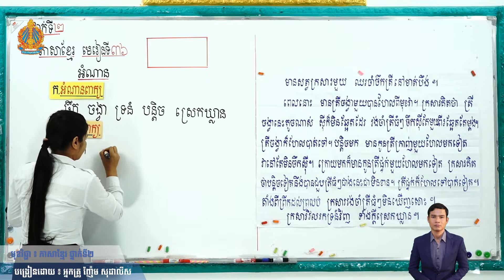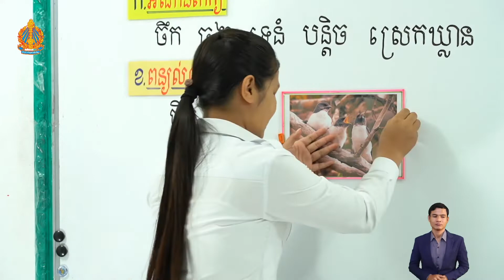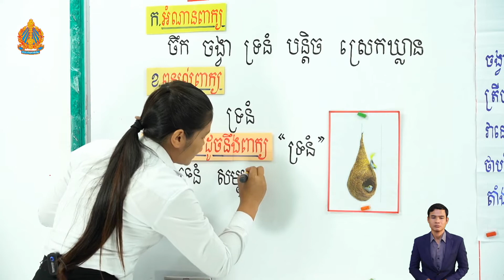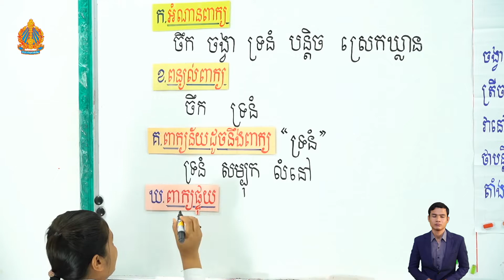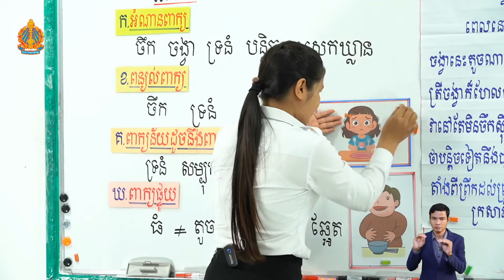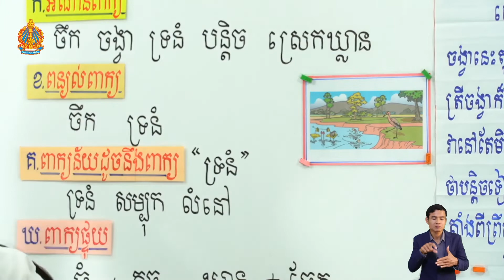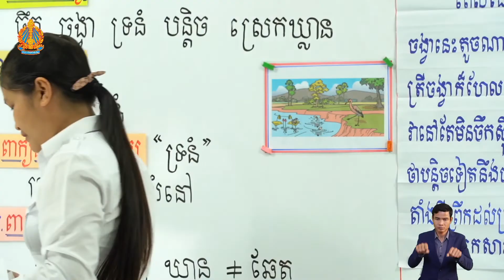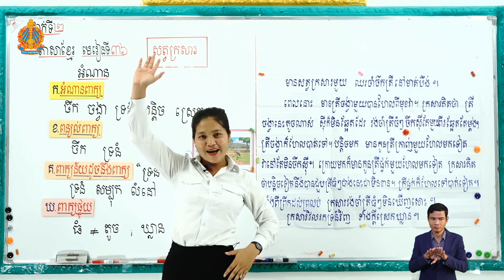ថ្នាក់ទី២ ភាសាខ្មែរ មេរៀនទី៣៦ សត្វក្រសារ (ម៉ោ​ងទី​២)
មេរៀនទី៣៦ សត្វក្រសារ (ម៉ោ​ងទី​២)
បង្រៀន​ដោយ៖ អ្នកគ្រូ ញ៉ែម សុជាលីស
មកពីសាលបឋមសិក្សា គួចម៉េងលី ទួលបេង ខេត្តកំពង់ចាម